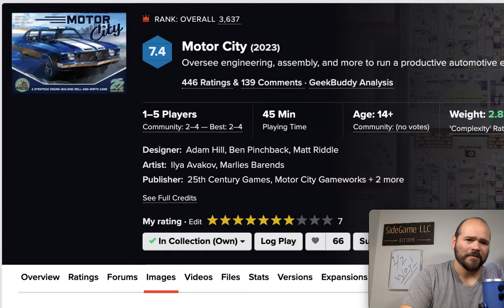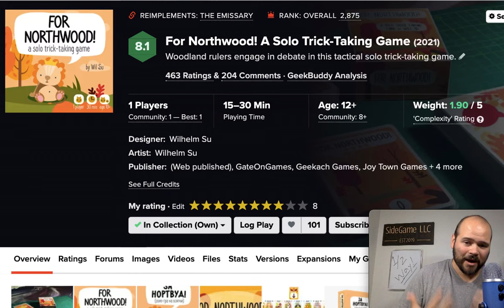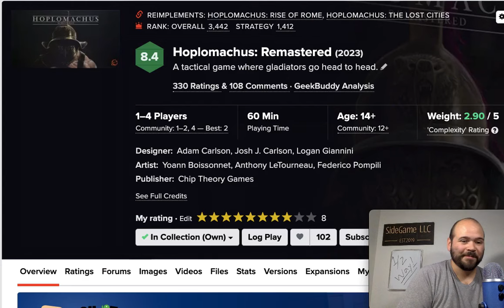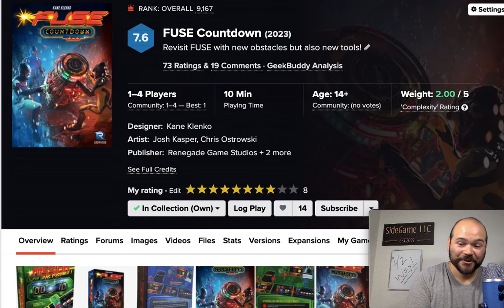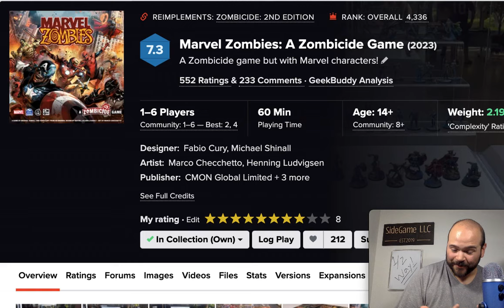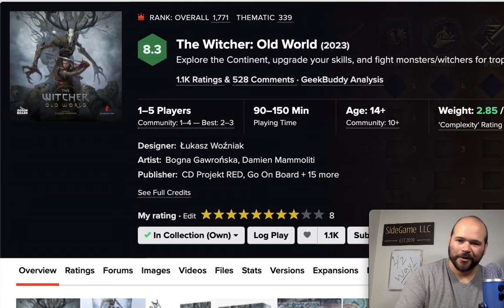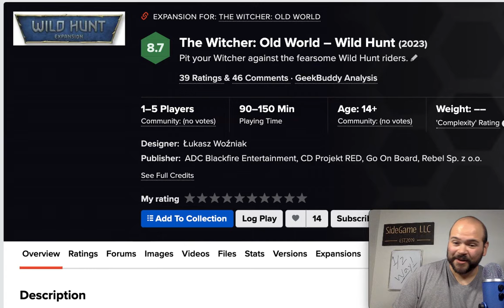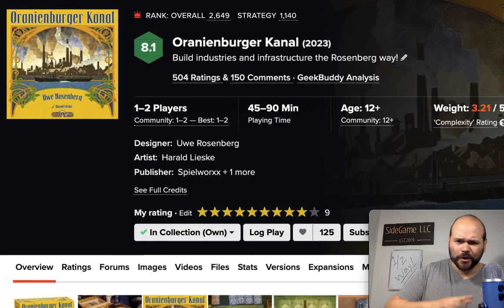Top 10 Board Games of 2023 (So Far) SideGame LLC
Best of the year list? In June? What is this!? Join Mackenzie Franklin from SideGame LLC as he goes through his Top 10 Board Game of 2023 so far! These are all titles that have been released in 2023 according to Board Game Geek and are a mix of retail and crowdfunding products. What games from 2023 are your favorite so far? Do you agree with any of our picks? Anything missing we need to try? Any you disagree with? We'd love to hear what you think! SideGame Strong!

1 Oranienburger Canal
2 The Witcher: Old World
3 Marvel Zombies
4 FUSE Countdown
5 Earth
6 Hoplomachus: Remastered
7 Darwin’s Journey
8 For Northwood
9 51st State Ultimate Edition
10 Motor City

00:00 Introduction
0:23 Number 10
1:47 Number 9
3:36 Number 8
4:57 Number 7
6:24 Number 6
7:49 I Mean Hoplomachus: Remastered
8:00 Number 5
10:28 Number 4
12:16 Number 3
14:28 Number 2
18:21 Number 1
21:18 Closing